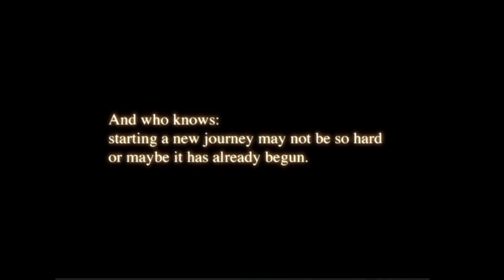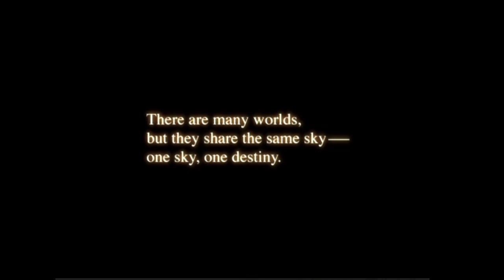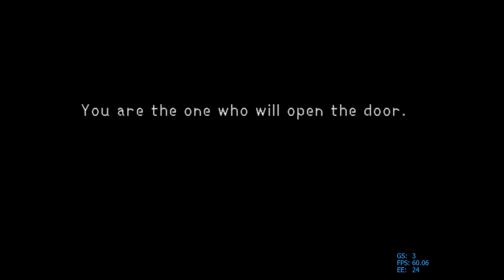Kingdom Hearts (PS2) Any% Speedrun Tutorial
Comprehensive, in-depth Beginner's guide to running Kingdom Hearts 1 (English and Japanese) on PS2. Most people would never think to run this version because they think its the same as Final Mix, or that it's boring because of cutscenes, but that's far from the truth. Hopefully this tutorial will get more people interested in running the original version, and showcase how unique of a run it is compared to Final Mix.

Competition will run from Feb. 7 2022 - Mar. 9 2022

Timestamps:
Introduction - 0:00
Air Combo Practice - 5:23
Dive to Heart - 6:47
Darkside I - 13:13

Destiny Islands - 13:51
Darkside II - 20:15

Traverse Town I - 22:00
Leon (Kill) - 23:45
Leon (Die) - 25:22
Soldiers - 27:10
Guard Armor - 27:59

Wonderland - 36:11
Crank Tower - 38:35
Trick Master- 40:39

Deep Jungle - 44:37
Sabor I (E/J) - 44:49
Powerwilds - 49:13
Sabor II - 53:13
Clayton I - 56:00
Clayton II - 56:31
Traverse Town II - 1:02:13

Agrabah - 1:07:42
Saving Aladdin (E/J) - 1:09:09
Pot Centipede - 1:14:54
Tiger Head (E/J) - 1:19:40
Jafar I (E/J/Emu) - 1:25:08
Genie Jafar (E/J) -1:32:09

Monstro - 1:40:26
Chamber 2 Skip (E/J) - 1:40:45
Parasite Cage I (E/J) - 1:43:19
Parasite Cage II (E/J) - 1:45:41
Halloween Town - 1:50:17
Lock, Shock, Barrel - 1:57:24
Oogie (E/J) - 1:59:04
Oogie Manor (E/J) - 2:03:27

Neverland - 2:09:52
Anti Sora - 2:10:44
Pre-Hook - 2:15:08
Hook (E/J) - 2:17:04

Traverse Town III - 2:20:55
Opposite Armor - 2:23:22

Hollow Bastion - 2:27:52
Riku I (E/J) - 2:32:46
Maleficent I (E/J) - 2:40:01
Maleficent II (E/J) - 2:43:01
Riku II (E/J) - 2:45:57

Traverse Town IV - 2:49:45

Hollow Bastion II - 2:54:44
Behemoth I - 2:59:04

End of the World - 3:01:39
Portals (E/J) - 3:05:35
Chernabog (E/J) - 3:11:06
Final Rest - 3:16:28
Ansem I - 3:20:35
Darkside III (E) - 3:23:32
Ansem II (E) - 3:24:01
Darkside III (J) - 3:26:04
Ansem II (J) - 3:26:42

World of Chaos (E) - 3:28:00
Ansem III - 3:28:15
Shadow Core - 3:29:32
Artillery - 3:30:02
Darkball Core - 3:30:47
Face - 3:31:32
Invisibles Core - 3:32:36
Lil Shitter Core - 3:33:03
Ansem IV - 3:33:28

World of Chaos (J) - 3:34:26
Shadows Core - 3:35:38
Artillery - 3:36:12
Face - 3:37:25
Invisibles Core - 3:38:32
Shitter Core - 3:39:01
Ansem IV - 3:39:25

Closing - 3:40:24